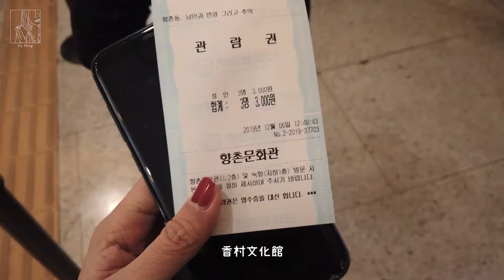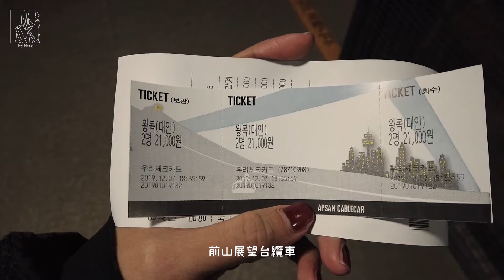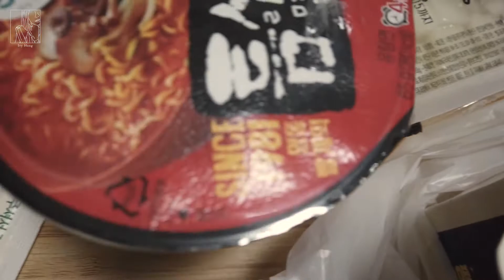【韓國大邱Vlog】4間特色咖啡廳｜香村文化館｜31運動階梯｜前山夜景｜必吃必喝｜대구여행｜대구카페｜여행브이로그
短短兩個月去了兩次大邱
第一次純粹在逛街購物
第二次去了好幾間想去的咖啡廳跟景點
咖啡廳風格都超好看 甜點也都不錯吃
如果有興趣再留言提供地址喔！